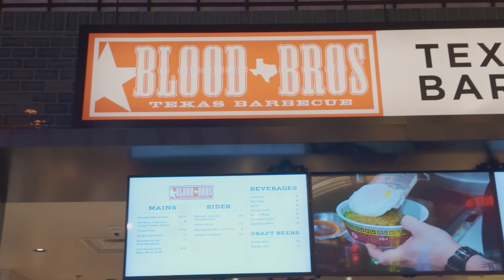BBQ at Resorts World: Was It Worth It?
In this video I'm eating at Blood Brothers BBQ Resorts World. Join me as I indulge in some BBQ at the Resorts World Food Court. Will the Famous Foods Street Eats have the best BBQ that I've ever had? Watch the video and see what I think. You might be surprised. famous foods street eats